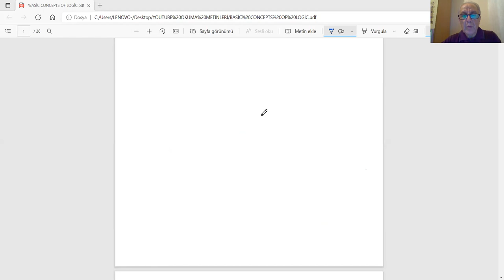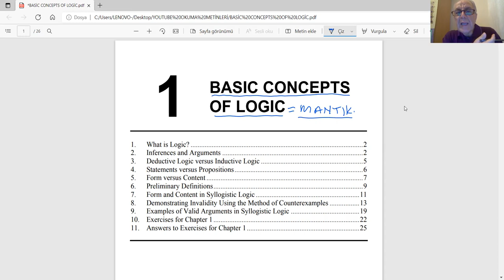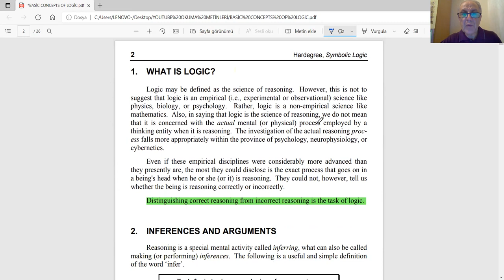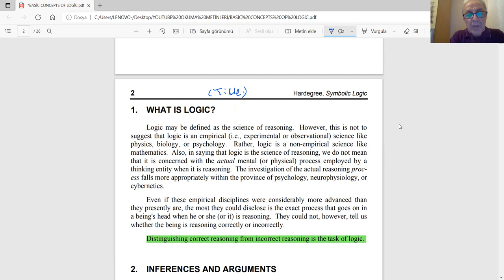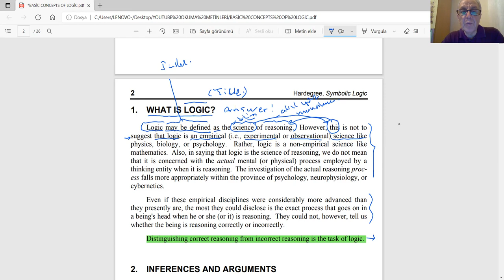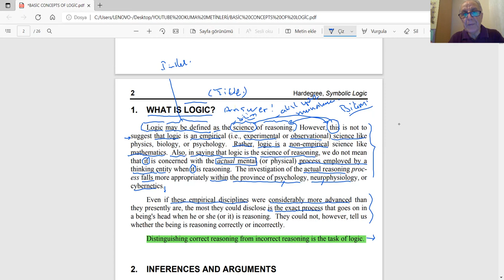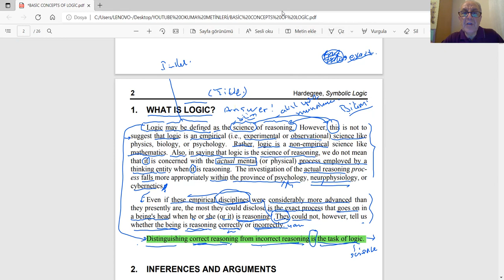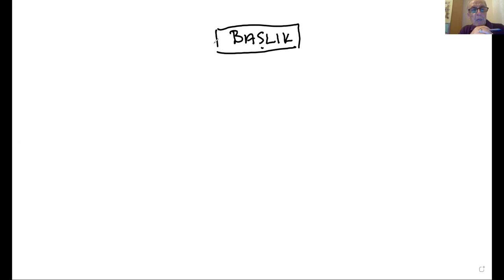LİSANSÜSTÜ REHBERLİK (TEMEL KAVRAMLAR) İNGİLİZCE MANTIK 1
Prof. Dr. Ahmet Keleş
Ahmet Keleş
Dicle Üniversitesi
İlahiyat Fakültesi
Hadis Anabilim Dalı Öğretim Üyesi